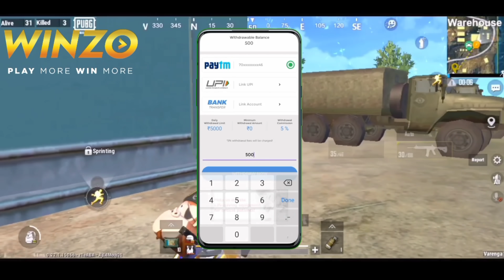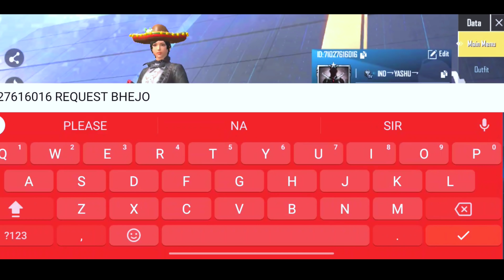Pubg Mobile Lite Girl character vs boy character 😱 para samsung a3 a5 a6 a7 j2 j5 j7 s5 s6 s7 s9 a10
Hey guys! Today I'll be playing pubg mobile Lite and in this video I will be showing you pubg lite contant.

‌ THANKS AP LOGO KA 100K COMPLETE ❤️❤️❤️❤️❤️❤️❤️❤️❤️
‌AB 200K KA WATI HAI AP LOGO JALDI HI KARWA DOGE
SATH ME PUBG MACHAYE 👇👇
‌M۝NSTERīNkYT
‌ME SACHHA BOLU TO REQUEST KE SATH. POPULARITY BHI AP LOGO DE DENA